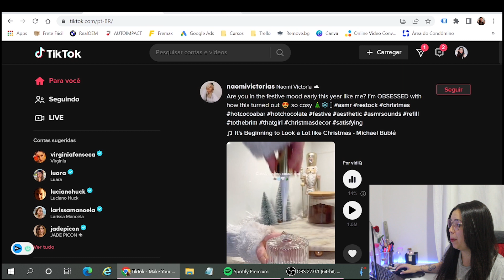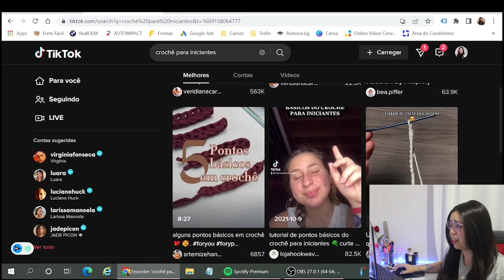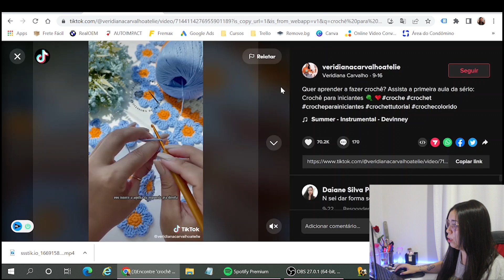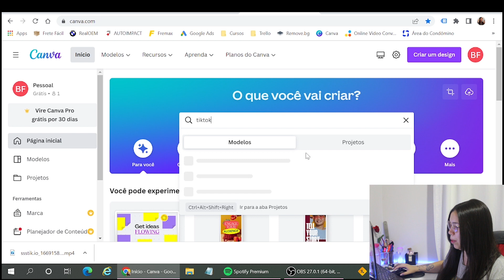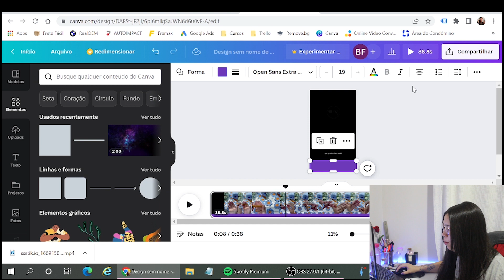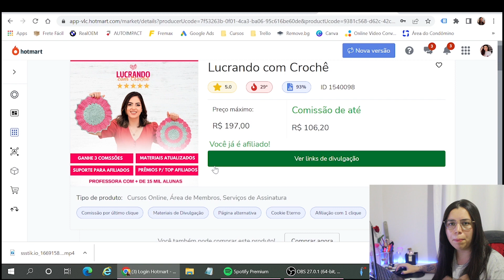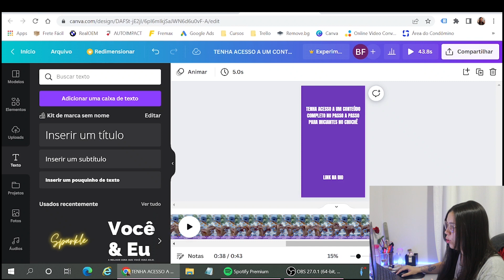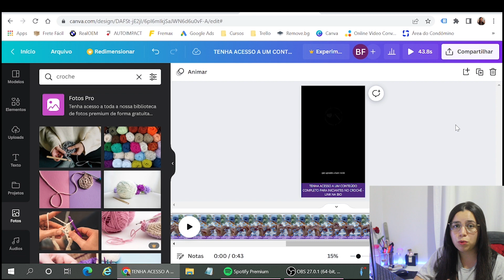Como Ganhar 100 REAIS Por Dia na Internet COPIANDO E COLANDO (rápido e fácil)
Beijo pra vocês,

Bruna Fontes.